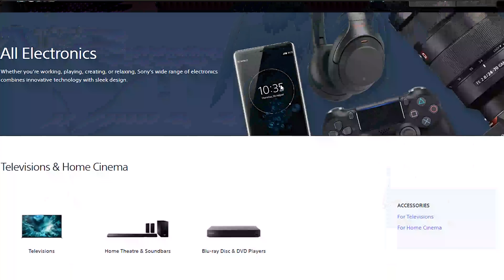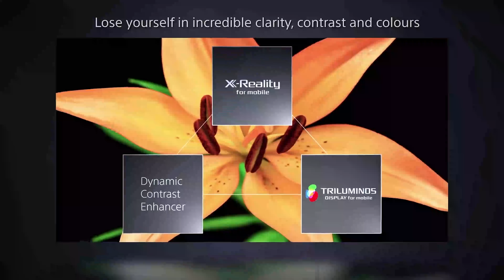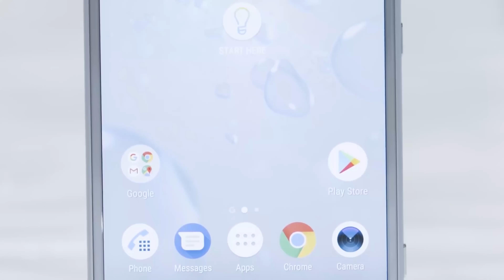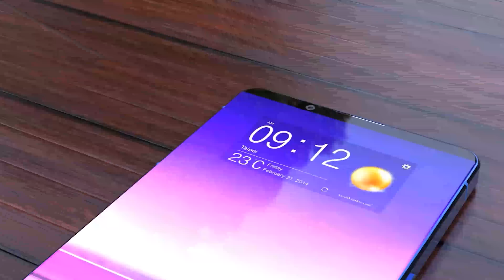Sony Xperia 5+ ចង់ដឺងថាអ្វីពិសេស?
Sony Xperia 5+ preview in khmer/cambodia
Sony will be revealing the Sony Xperia 5 Plus, its flagship handset for 2020, on February 24
The 6.6" screen (previously thought to be 6.7") retains that tall 21:9 ratio that makes Xperia handsets perfect for widescreen content. A slender black "forehead" houses the punch-hole selfie camera, but the wide screen means it can afford to take up space and it won't compromise your visual experience. Whether you're watching movies or gaming, more screen real estate is always a good thing.

Sony Xperia 5 Plus packs top-end, next-generation components, with a Snapdragon 865 processor, models with 8GB and 12GB RAM and 256KB internal storage. It's 5G compatible (perfect for streaming movies and games uninterrupted) and four cameras are shown, with three rear-facing cameras (two 12MP sensors and a 16MP) and a 8MP secondary selfie cam.

ជំរាបសួរបងប្អូនជាទីគោរពស្រលាញ់រាប់អានខ្ញុំបាទ ពេជ្រ ប៊ុនលីខ្ញុំបាទពេលនេះខ្ញុំត្រូវបងប្អូនជួយ បើបានមើលវីឌីអូហើយក្រែងបងប្អូនអាណិតស្រលាញ់បងប្អូនជួយខ្ញុំជាលុយមួយកាកមួយសេនក្តីតាមរយះលេខ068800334​តាមwing​(វីង)​True money ឬអេសីុលីដាទាន់ចិត្តជួយផ្ញើលេខកូដមកខ្ញុំផងលេខខ្ញុំនៅប្រទេស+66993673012
LINE
Whatapp
ឫ​ Facebook​ messanger pech​bunlee
Videoសំលុយ

My Gears
 canon ESO 80D+24mm f2.8 prime
audio
samramonic SR M3
lightning

computer
16GB RAM
GTX 1050